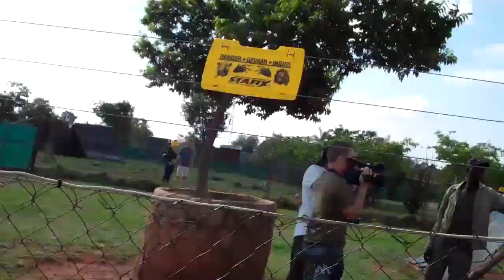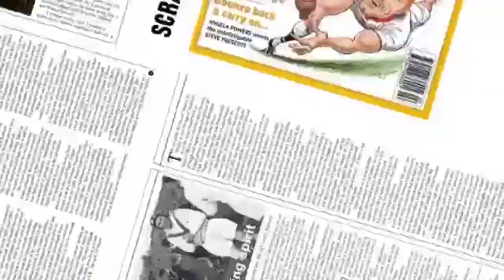Roger Cam, by England's Rangi Chase - ep2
Beef Boys, dodgy shorts and Roger Cam goes on safari.